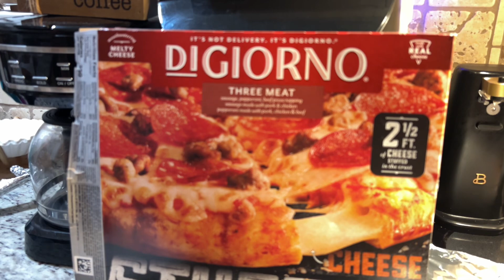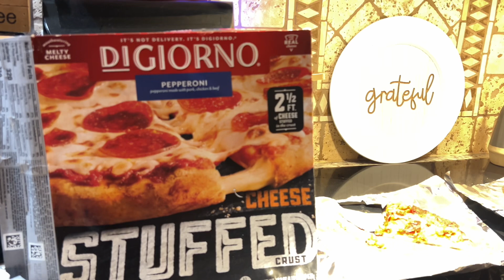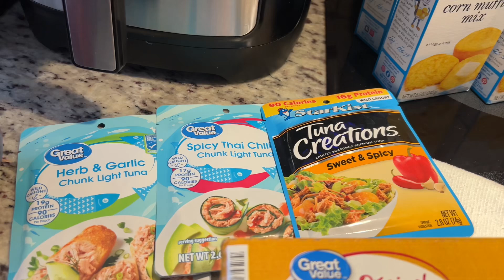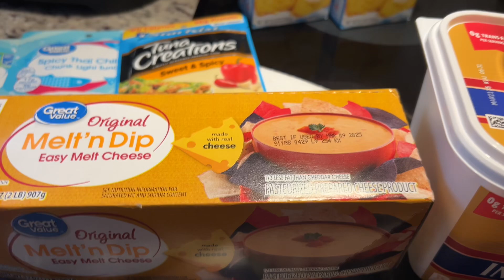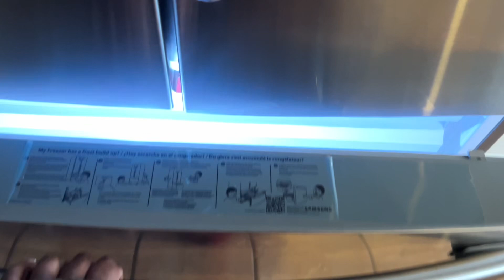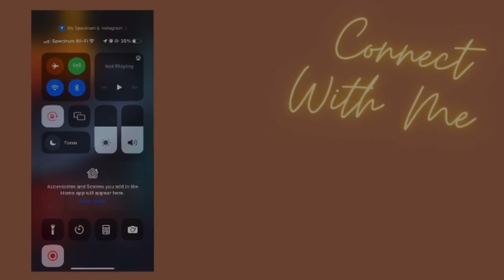VLOGTOBER|RELAXED WEEKEND|PIZZA NIGHT IN|WALMART DELIVERY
Hey Jacob's fam welcome back for another vlog !

ROAD TO 2K AND BEYOND